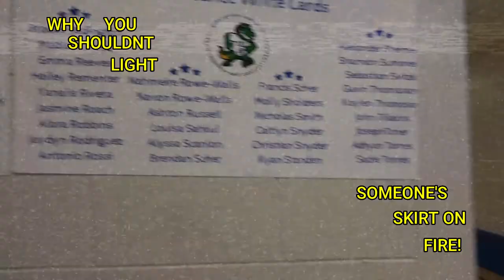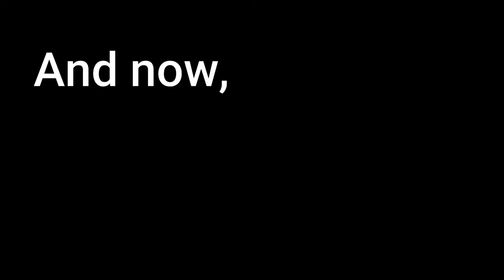Why you shouldn't light someone's skirt on fire!